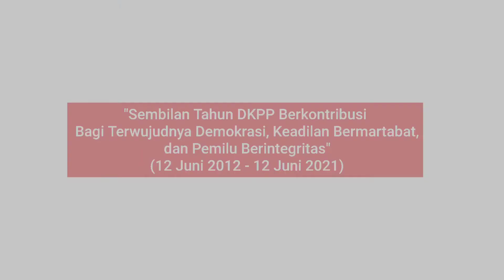Selamat Ulang Tahun ke 9 DKPP RI